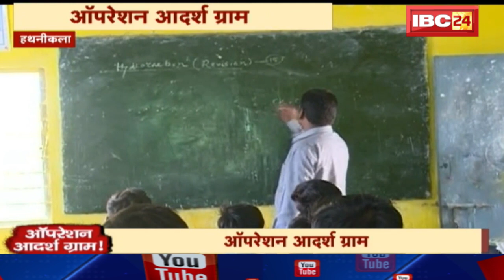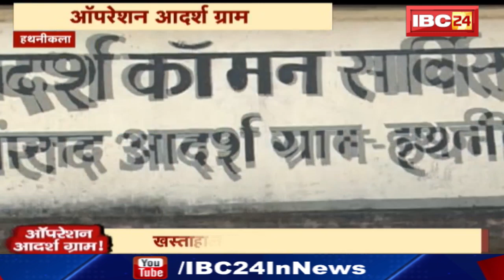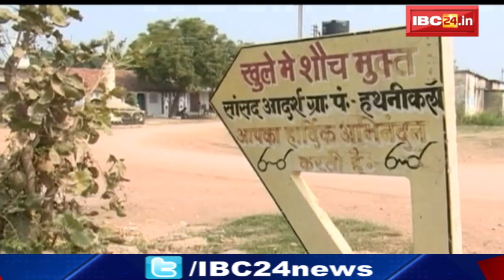Hathnikala News CG: सांसद Lakhan Lal Sahu के गोद लिए गांव की हकीकत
IBC24, Hathnikala News CG, सांसद Lakhan Lal Sahu के गोद लिए गांव की हकीकत,

Incoming Search Terms:
hathnikala news today,
hathnikala news latest,
hathnikala news day,
hathnikala news 17,
hathnikala news aaj,
hathnikala news fast,
Lakhan Lal Sahu hathnikala news,
mungeli news Lakhan Lal Sahu,
Lakhan Lal Sahu mungeli news,
saansad Lakhan Lal Sahu,
bjp news,
bjp news in hindi,
bjp news hindi,
bjp news Lakhan Lal Sahu,
bjp news saansad hathnikala,
bjp news hathnikala,